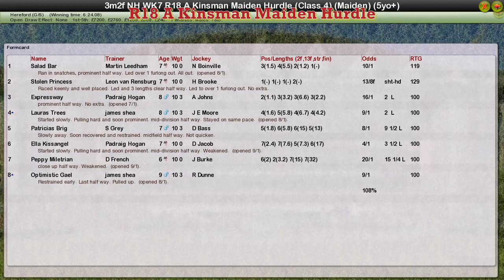NH WK7 R18 A Kinsman Maiden Hurdle